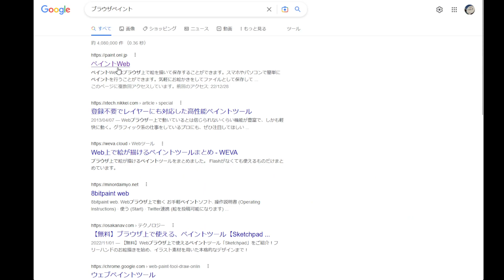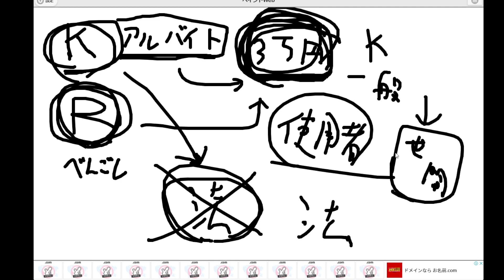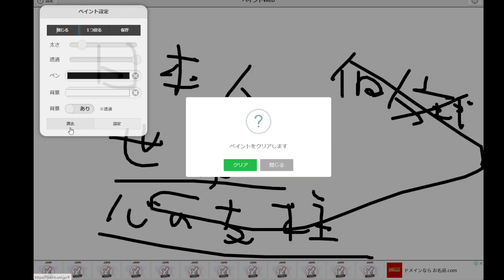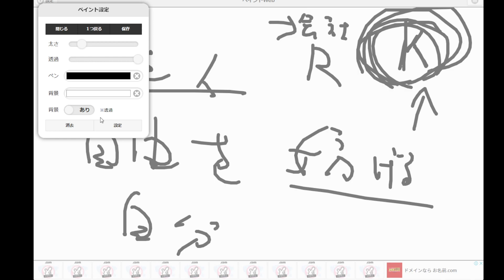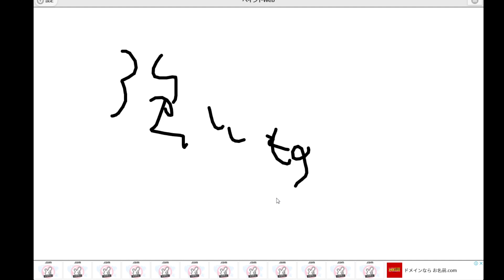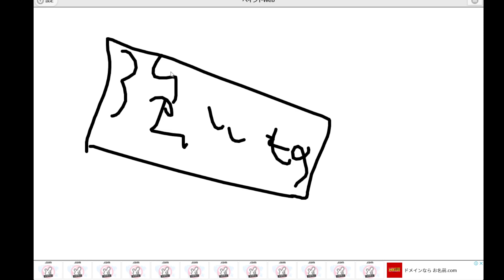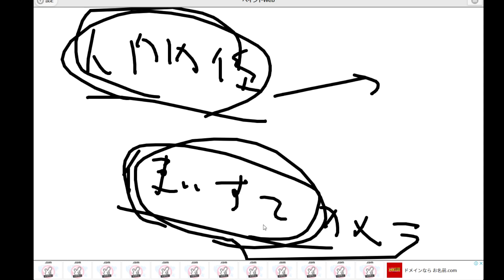あるきびとの将棋ウォーズ（権利嫌悪の心理）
日本人は、権利があっても使えません。
　しかし、使えない自分は弱虫だ、とは思いたくないので、権利は無いことにしたいのです。だから、権利がある、と教えてくれる人は嫌いですし、権利を堂々と行使する人も嫌いなのです。
　権利を行使する自分を嫌ってくる人の心理は、所詮このようなものですから、それを理解して、堂々と権利を行使しちゃいましょう。嫌われたら勝ち、なのです。